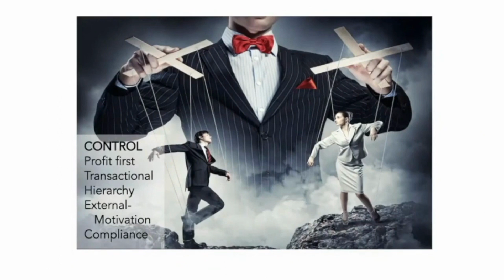Control Model 4 of 4: Pamper and Spoil